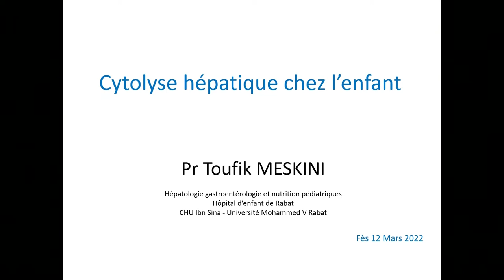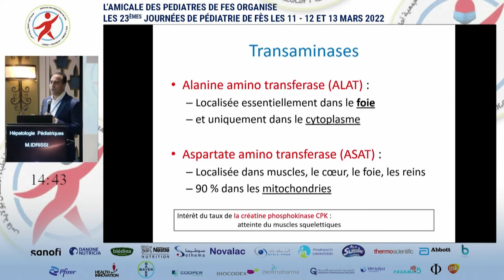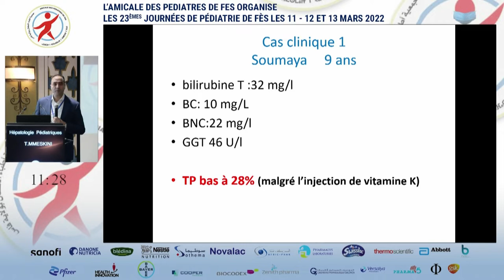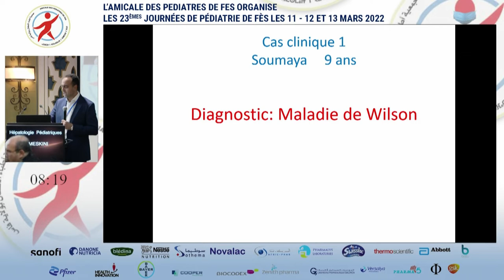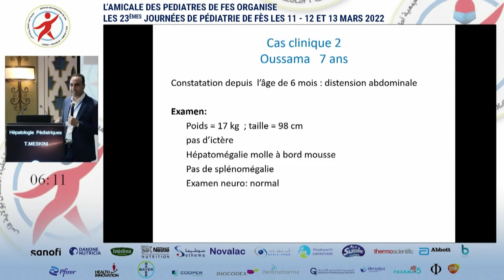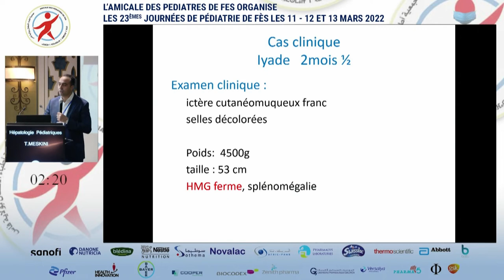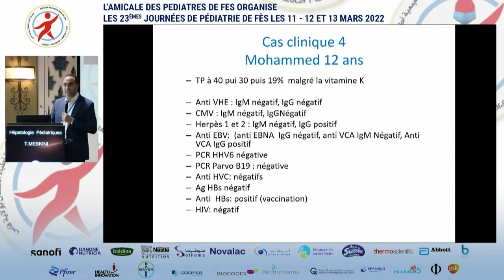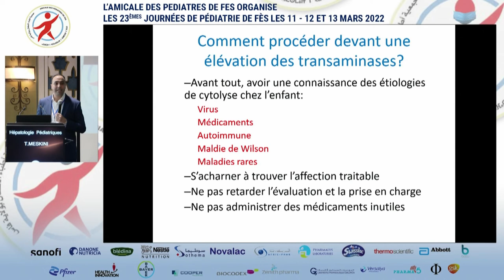Hépatologie pédiatrique: Cytolyse chez l'enfant: Pr. T. MESKINI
Hépatologie pédiatrique: Cytolyse chez l'enfant